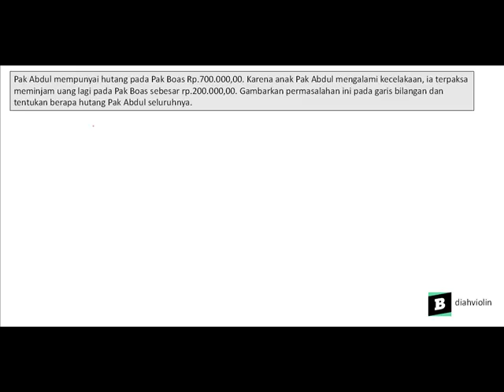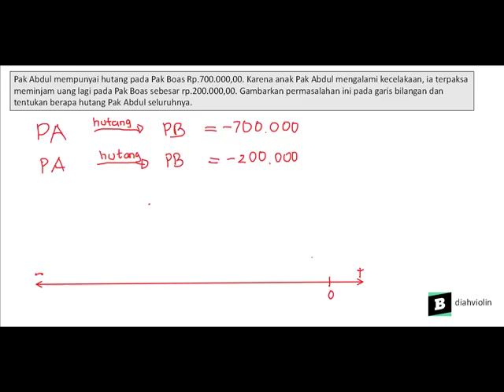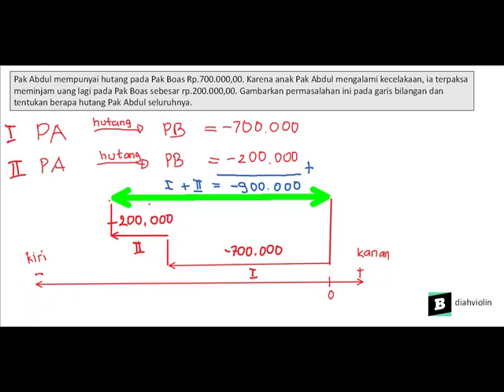Contoh soal menghitung hutang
- Bentuk pertanyaan pak abdul mempunyai hutang pada pak boas rp.700.000,00.karena anak pak abdul mengalami kecelakaan, ia terpaksa meminjam uang lagi pada pak boas sebesar rp.200.000,00. gambarkan permasalahan ini pada garis bilangan dan tentukan berapa hutang pak abdul seluruhnya.